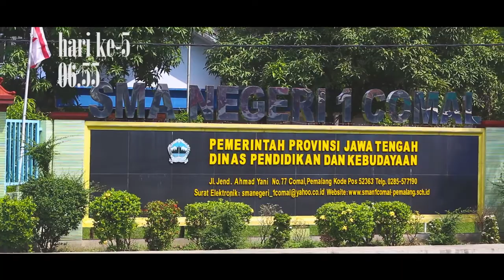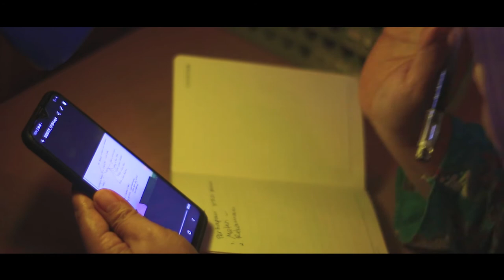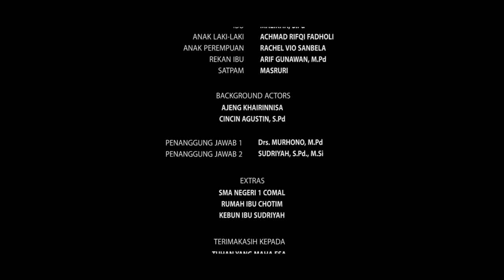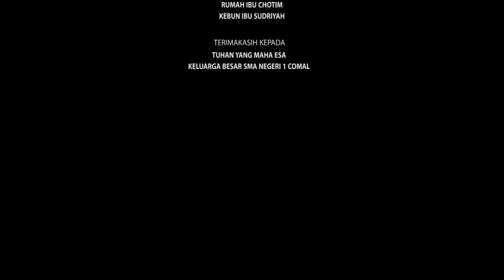FGLSN - DALAM JARINGAN